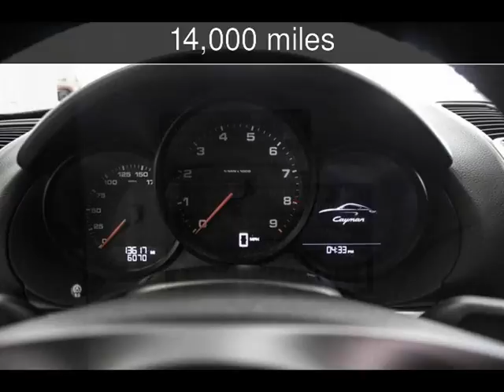2014 Porsche Cayman Base Used Cars - Corpus Christi,TX - 2016-08-17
See more details about this used car This 2014 Porsche Cayman Base with 14,000 miles is for sale at Track Focused Motorsports.